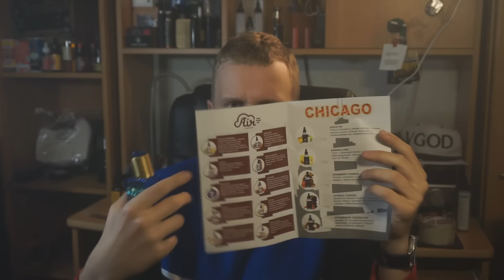AIR e-liquid | Неплохо, но, Америка ли?)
Всё сказзаное в видео является моим СУБЪЕКТИВНЫМ мнением!